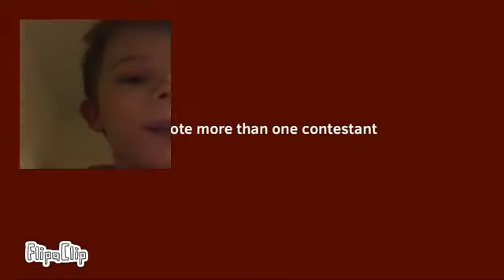Reacting to EZ GAME episode 4